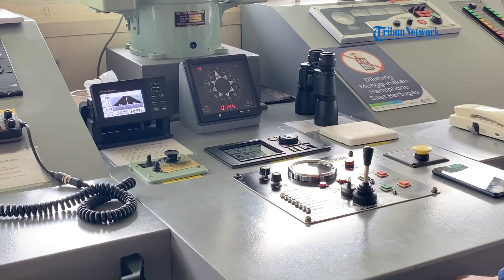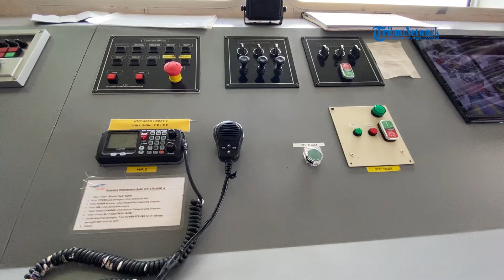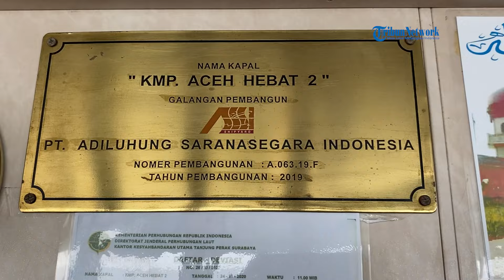Melihat dari Dekat Ruang Kemudi Nahkoda KMP Aceh Hebat 2 Rute Banda Aceh-Sabang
SERAMBINEWS.COM - Setiap kapal memiliki anjungan, yaitu ruang 'nakhkoda' di mana ditempatkannya roda kemudi kapal.

Ruang tersebut berisi peralatan navigasi untuk menentukan posisi kapal berada, biasanya terdapat kamar nakhoda dan kamar radio.

Kali ini, serambinews.com berkesempatan melihat ruang komando/navigasi dari Kapal Motor Penyeberangan Aceh Hebat 2 yang sedang menuju Pelabuhan Balohan Sabang , pada (8/5/2024).

Anjungan ditempatkan pada posisi yang mempunyai jarak pandang yang baik kesegala arah di kapal.

Disebut kemudi kapal, yang satu di antaranya berfungsi mempertahankan stabilitas kapal dari arus laut dan angin agar tetap pada rute.

Jika angin dan arus mengarah ke barat, maka kemudi kapal menyeimbangkannya ke timur.

Kemudi ini bisa juga disebut stir kapal.

Yang mengendalikan kemudi disebut juru kemudi.

Ruang komando ini tidak semuanya dioperasikan oleh nakhoda, ada beberapa mualim (asisten nakhoda) yang berjaga pada masing-masing bidang alat.

Sebagai informasi KMP Aceh Hebat 2 akan terus berlayar secara reguler untuk melayani penumpang dari Banda Aceh maupun dari Sabang.

Sedangkan mengenai jadwal dan beberapa hal lainnya akan menjadi wewenang pihak ASDP.

Kapal dengan bobot 1.100 GT ini memiliki kapasitas penumpang 377 orang dan 24 unit mobil.

KMP ‘Aceh Hebat 2' ini diproduksi oleh PT Adi Luhung Saranasegara, Bangkalan, Madura, Jawa Timur.

Saat ini seluruh izin KMP ‘Aceh Hebat 2' terkait pelayaran sudah rampung. Pengelolaannya pun sudah diserahkan kepada pihak PT ASDP selaku operator.

VO: Syita
Editor: Raja